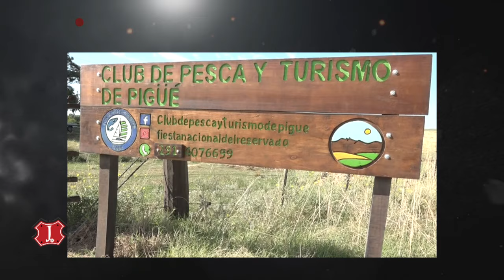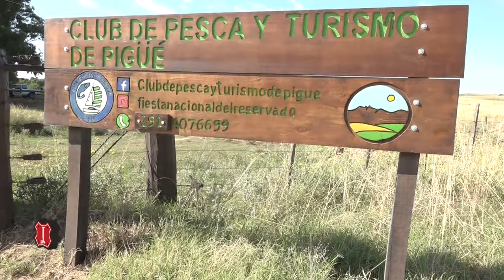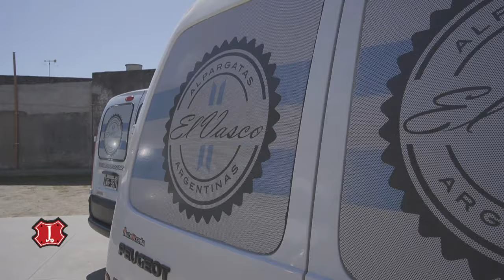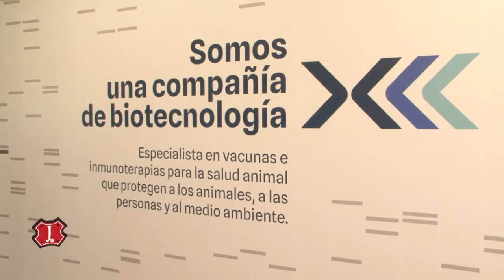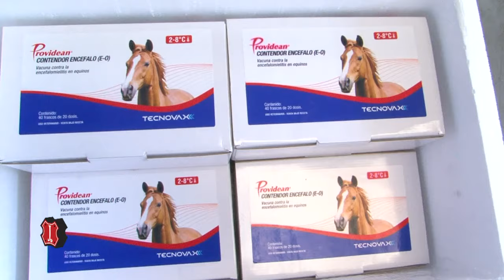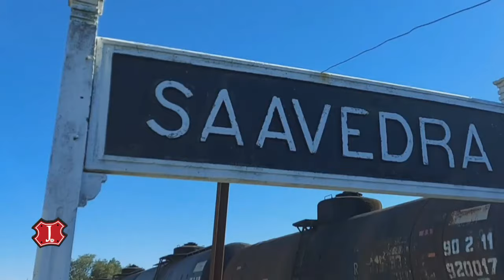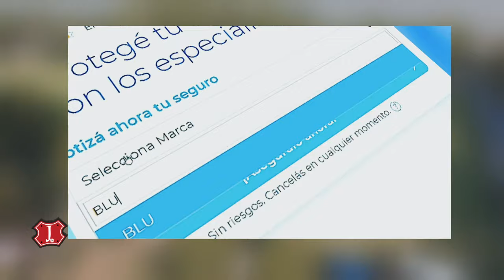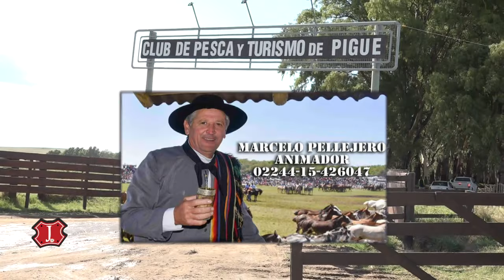Jineteando en Pigüé, Buenos Aires II